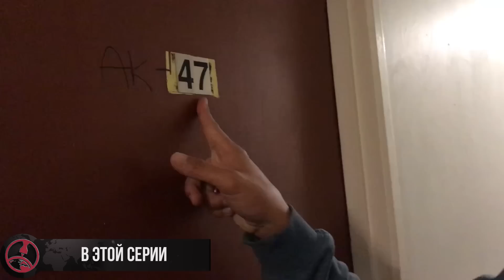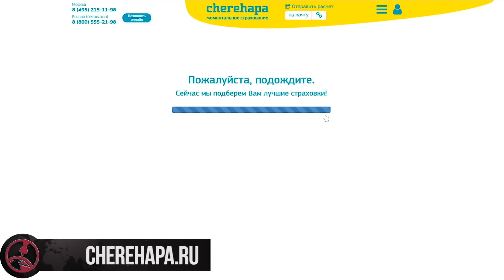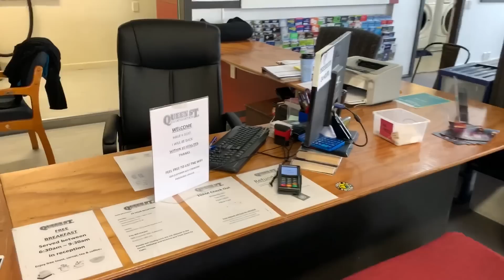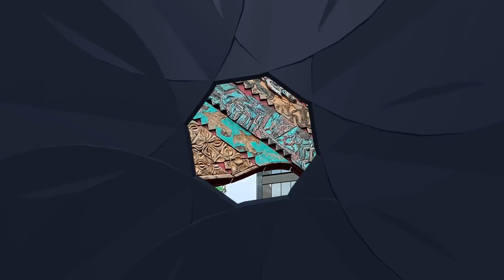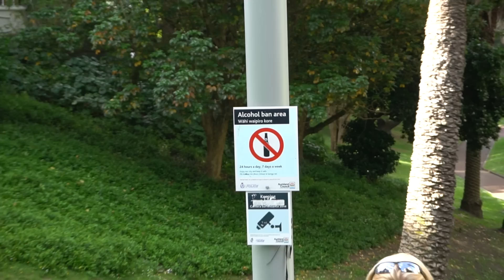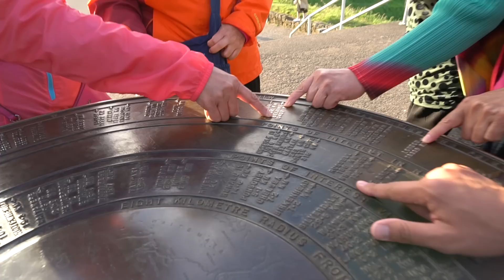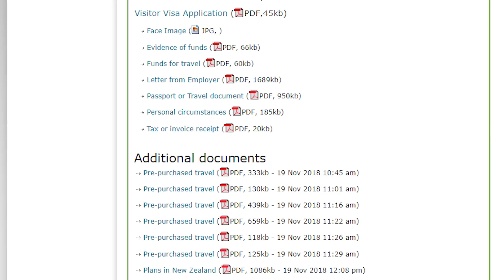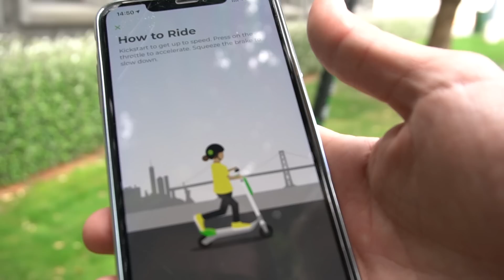НОВАЯ ЗЕЛАНДИЯ | Реально ли получить МУЛЬТИ-ВИЗУ? | Прогулка по ОКЛЕНДУ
Друзья!!! Cегодня  на нашем 🎥YouTube канале PointOnTheMap путешествие в Новую Зеландию. Эта юбилейная 50 - страна на нашем канале и радостно, что этот номер достался Новой Зеландии. Мы считаем, что это одна из самых красивых стран на нашей планете.

Мы покажем вам Окленд - главный город Новой Зеландии. Если вы внимательно смотрели прошлую серию о депортации с круизного лайнера, то помните, что в Окленд мы прилетели в надежде улететь на Ниуэ. Но пограничный офицер в Окленде однозначно заявил, что Ниуэ это другая страна и улетая туда, вы покидаете Новую Зеландию (Привет всем тем, кто считает что стран в мире 193. Имейте ввиду ребята, новозеландские пограничники точно так не думают).

Ну а пока мы ждали новую визу Дениса, мы гуляли по достопримечательностям Окленда. Так что же посмотреть в Окленде - на наш взгляд самое красивое место в Окленде - это смотровая площадка на горе Эден, откуда открываются потрясающий вид на весь город.

А конце ролика, как всегда, сюрприз - розыгрыш новозеландского сувенирного номера "All Blacks". Для участия в розыгрыше напишите почему Новая Зеландия так называется и где Старая Зеландия?